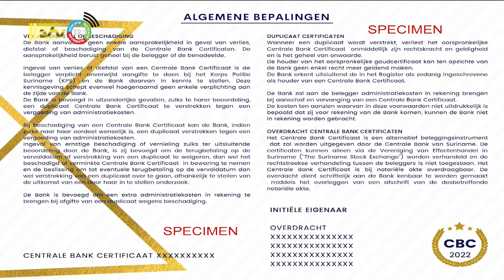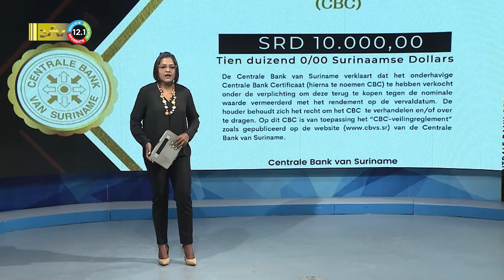04 08 2022 Inschrijvingen Centrale Bank certificaten lopen stroef